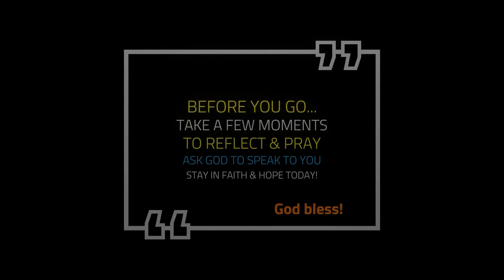SUMMON YOUR POWER - Seri Renungan Murid Kristus 52 - Ps.Yosafat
PLACE OF HOPE CHURCH - SYDNEY AUSTRALIA

Silahkan ikutin seri Renungan Murid Kristus setiap hari dan khotbah seri The Discipleship Journey setiap hari Minggu.

Thank you for tuning in to our channel
We hope you're truly blessed and encouraged!

To listen to our online streaming sermon on Sunday at 10am AEST, please go to this link: